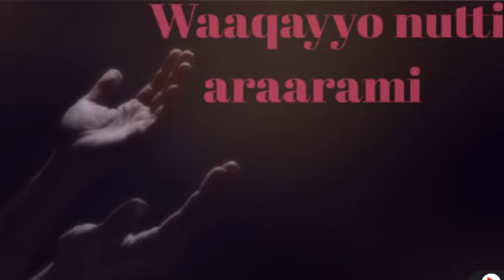March 3, 2022